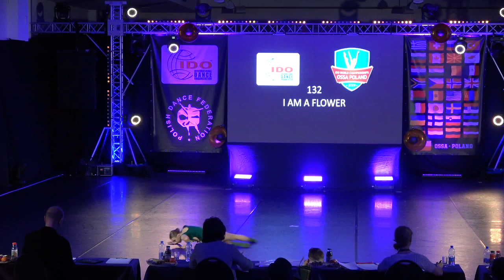Elen Snoblova, Czech Republic, Ossa World Dance Week 2019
IDO World Championship 2019, Juniors Modern & Contemporary Dance Female Solo Final